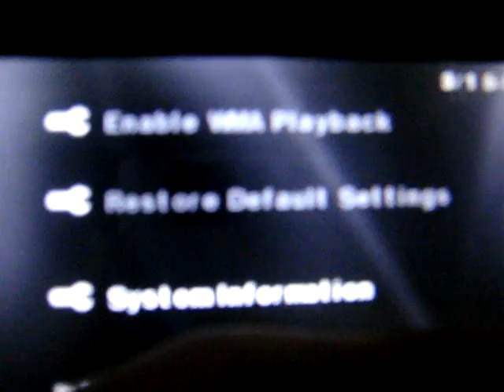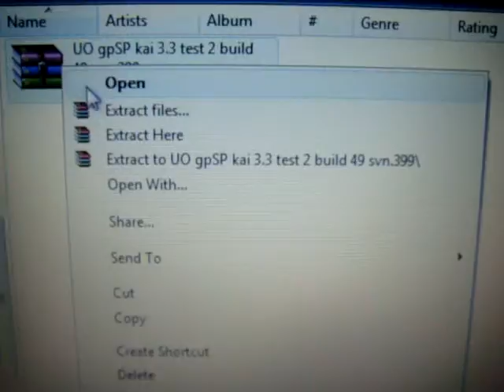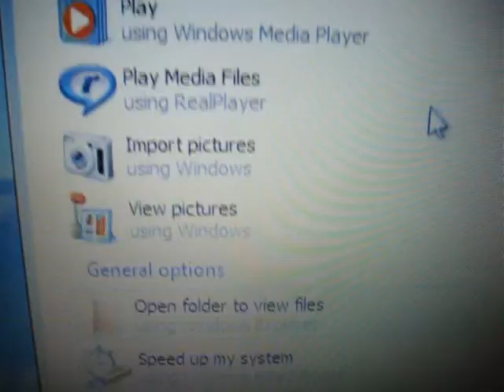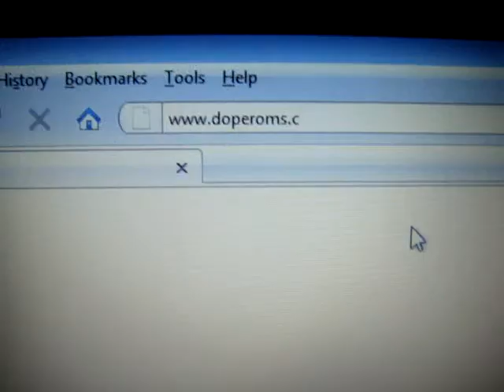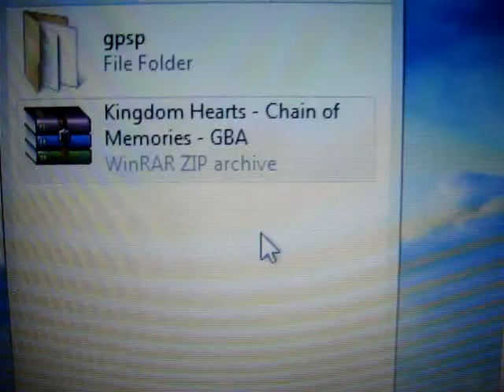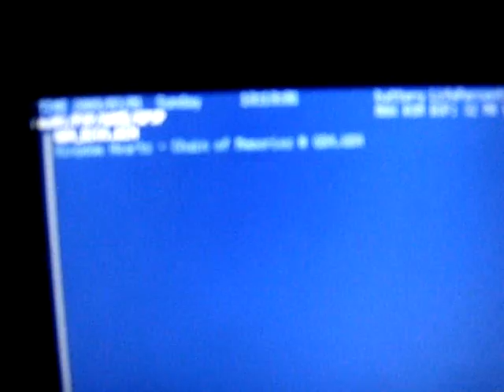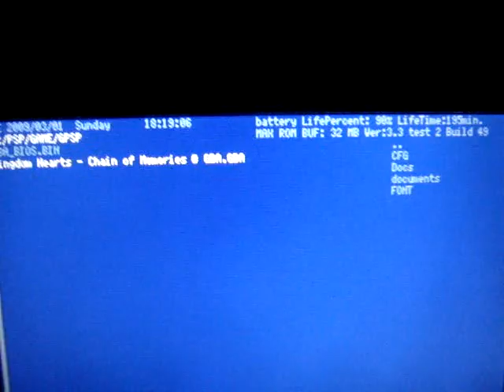5.00 m33-6,how to install gba on psp,step by step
this is my first video, i hope you'll like it..^_^
this is the link,but watch the video first..hehehe